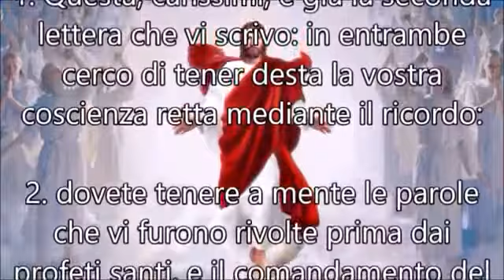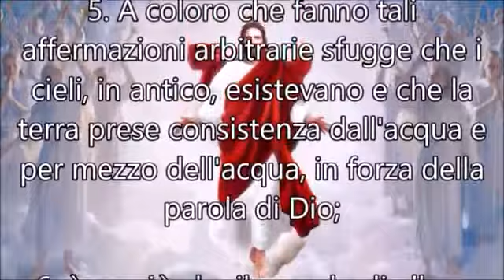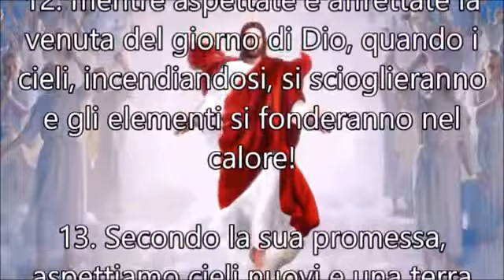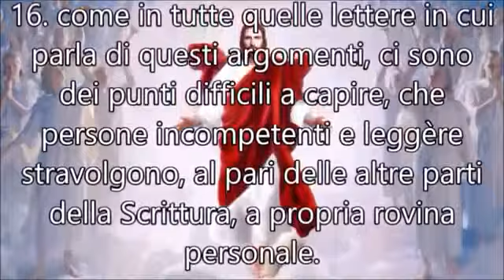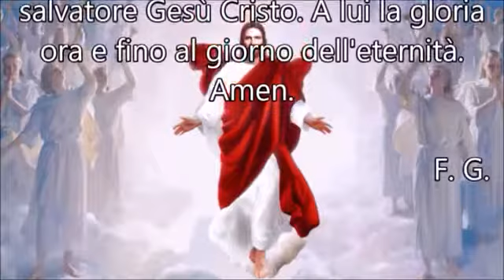Frasi di San Pietro | Ordinary Life - Liquido (Gigi D'Agostino Tanz)